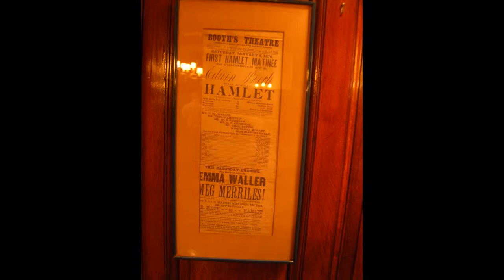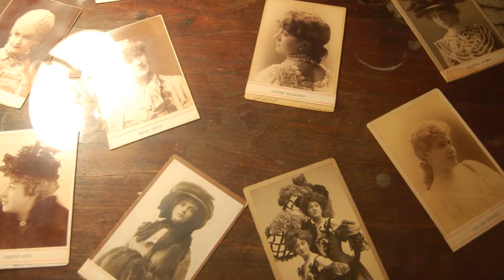The Players Club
Inside A New York Landmark